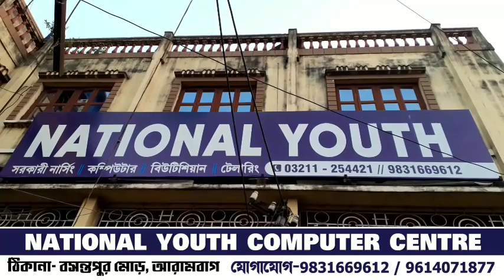নির্মীয়মান আরামবাগ মেডিকেল কলেজের কার্নিশ ভেঙে গুরুতর জখম তিন রাজমিস্ত্রি ও তাঁর সহকারী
নির্মীয়মান আরামবাগ মেডিকেল কলেজের কার্নিশ ভেঙে গুরুতর জখম তিন রাজমিস্ত্রি ও তাঁর সহকারী, আশঙ্কাজনক একজনকে  রেফার করা হয়েছে কলকাতায়